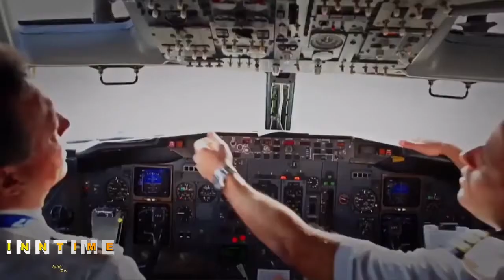SLM compenseert de gestrande reizigers 100%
INNTime nieuws

In tegenstelling met andere luchtvaartmaatschappijen besluit de Surinaamse operator alle reizigers die de dupe zijn van 12 geannuleerde volledig te compenseren. Dit betreft reizigers van en naar Curaçaose, Miami (VS), Paramaribo en Amsterdam.

De problemen zijn ontstaan personeelstekort, hogere brandstofprijzen en het feit dat SLM opereert met enkel 1 vliegtuig.

Bijdrage: Dwight Sergio Samson.